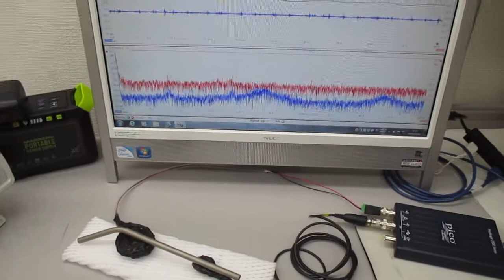超音波発振制御プローブの製造技術（超音波伝搬特性確認実験） ultrasonic-labo